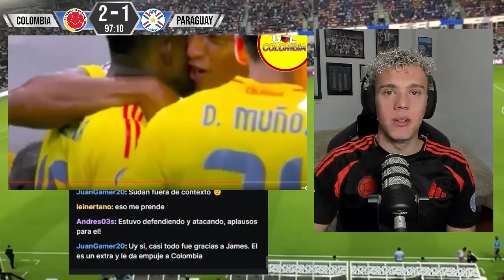🇪🇸 PRENSA ESPAÑOLA RENDIDA ante JAMES RODRIGUEZ 🇨🇴 😱 REACCIÓN 🇦🇷